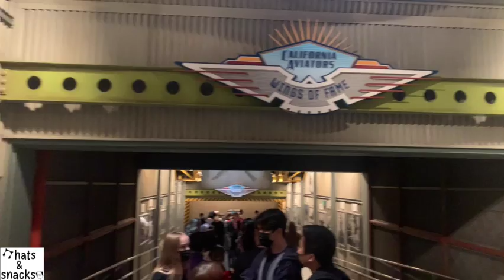Soarin over California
A review of "Soarin' over California" at Disney's California Adventures.